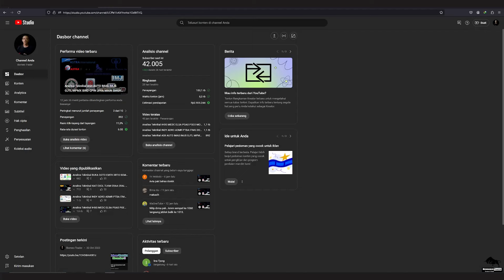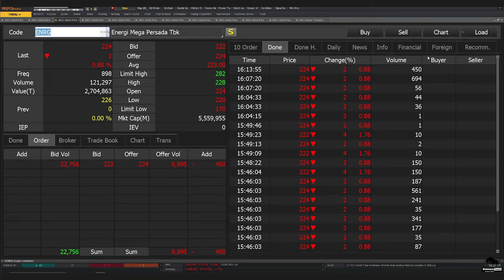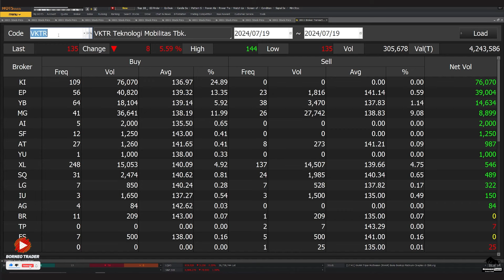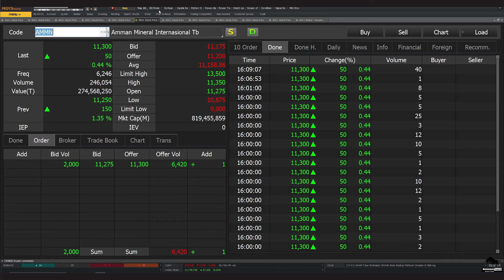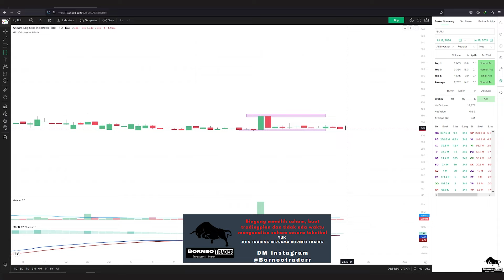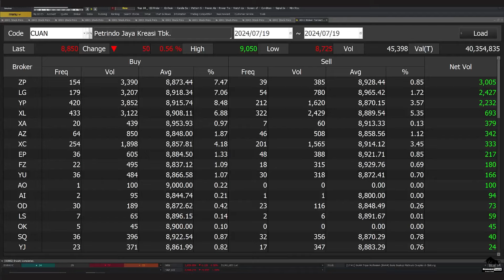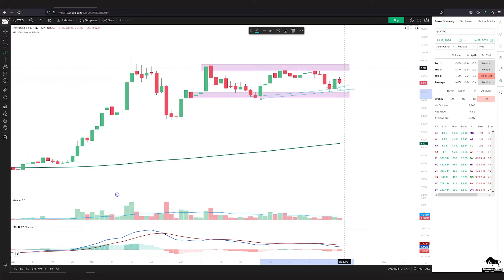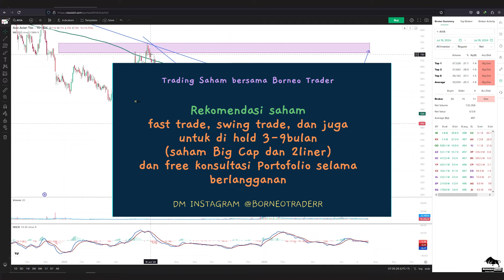Analisa Teknikal BUMI BRMS ENRG DEWA VKTR AMMN ALII CUNA TPIA PTRO AVIA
2. Atomic Habit ( Perubahan kecil yg memberikan hasil luar biasa)

 0:00 - Intro
 0:38 - BUMI
 1:45 - BRMS
 3:42 - ENRG
 6:42 - DEWA
 8:18 - AMMN
11:04 - ALII
12:07 - CUAN
13:47 - TPIA
15:03 - PTRO
16:13 - AVIA
18:48 - Info Grup Trading Borneo Trader